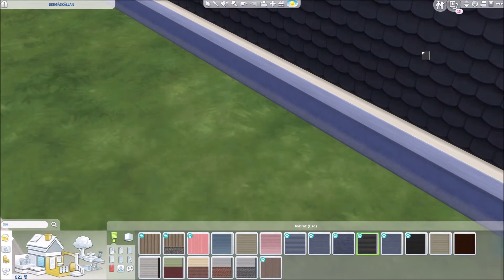Sims 4 - Rag to riches på svenska - Del3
Tack så mycket att du klickade dig in hit, Otroligt tacksamt. Glöm inte kommentera "Idid" om du såg hela klippet så jag vet :)
Se till att tumma upp, dela och kommentera nånting trevligt :) Och om du inte redan är prenumerant här hos mig kan du ju klicka i Prenumerera knappen och den lilla pling klockan så hörs vi nästa gång :)